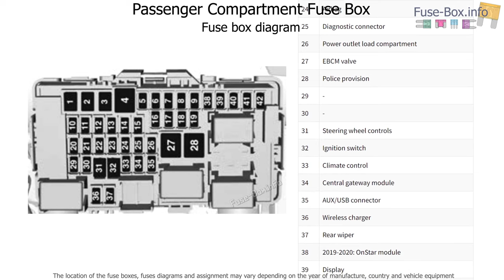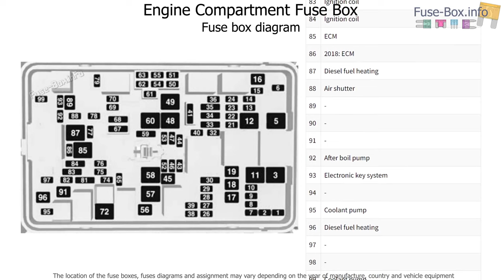Fuse box location and diagrams: Holden Commodore (ZB; 2018-2020)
Fuse box diagrams (location and assignment of electrical fuses) for Holden Commodore ZB (2018, 2019, 2020).